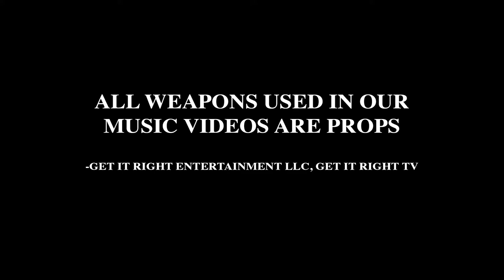Smokedout V-Tay - Tha Intro (Official Video)